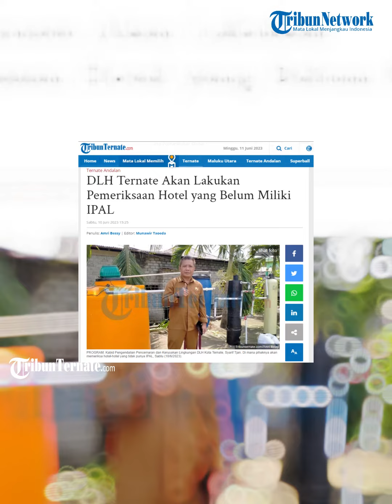DLH Ternate Akan Lakukan Pemeriksaan Hotel yang Belum Miliki IPAL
TRIBUN-VIDEO.COM,TERNATE - Kabid Pengendalian Pencemaran dan Kerusakan Lingkungan DLH KotaTernate, Syarif Tjan mengatakan.

Dalam waktu dekat ini, DLH Kota Ternate akan lakukan pemeriksaan hotel, yang tak menggunakan IPAL.

Hal tersebut dilakukan untuk menghindari, pencemaran lingkungan di Kota Ternate.

Artikel ini telah tayang di TribunTernate.com dengan judul DLH Ternate Akan Lakukan Pemeriksaan Hotel yang Belum Miliki IPAL,
Penulis: Amri Bessy | Editor: Munawir Taoeda

Tribunternate.com
VP : Dipa